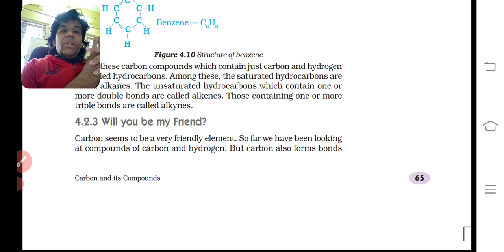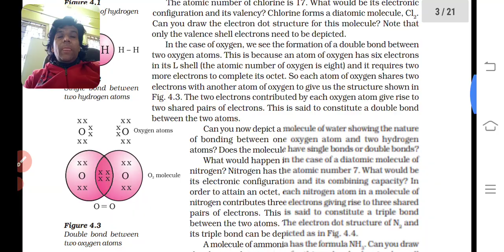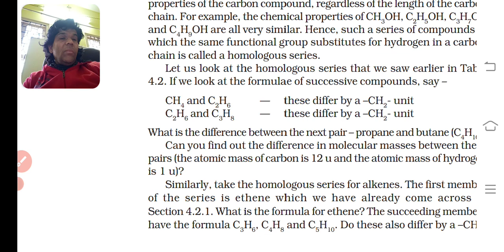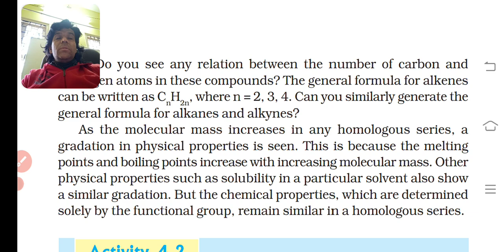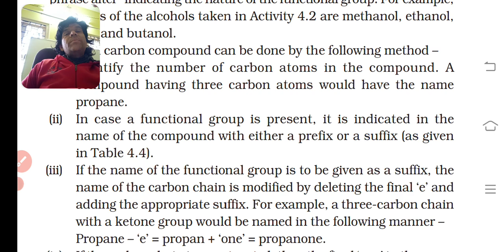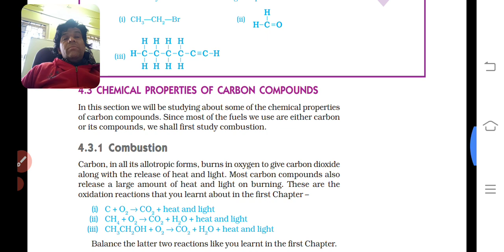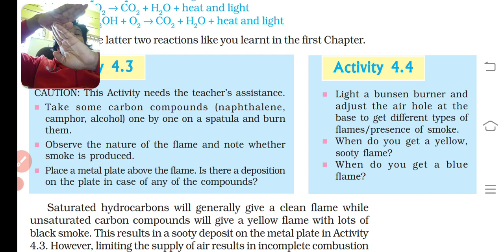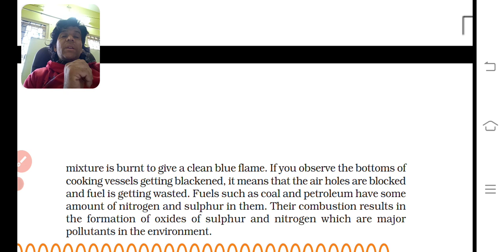sci std 10 chap 4